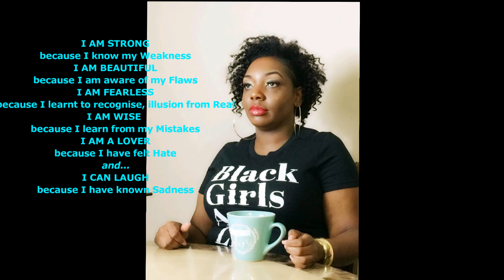Around The Table With Joy| Season 3 | Episode 6| Sis! Who Stole Money From Your Purse?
I'll say it so you don"t have to!
Production: The Fam
Assistant: Trahaun & Jahaun Garrison
Production: Isaih Garrison